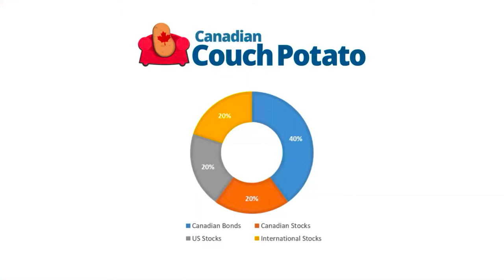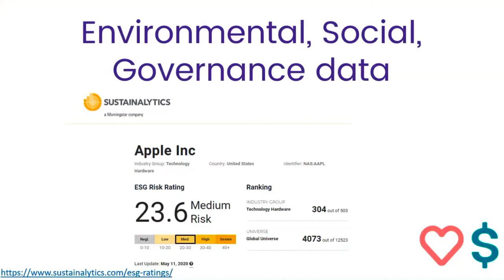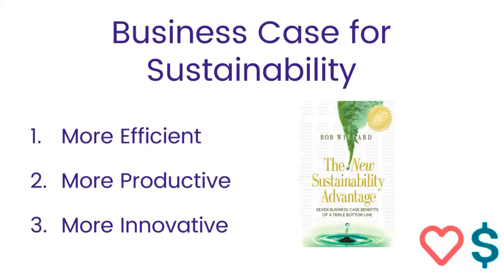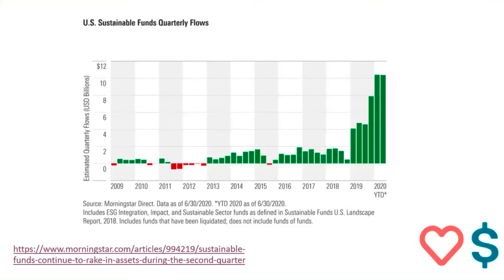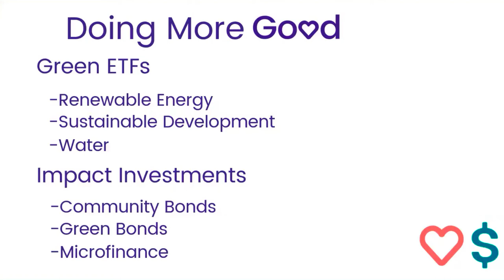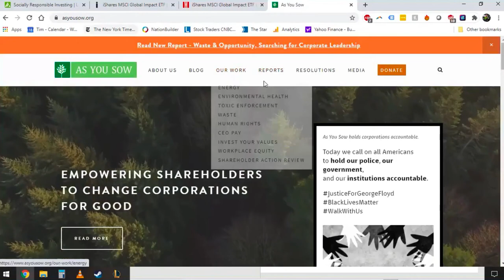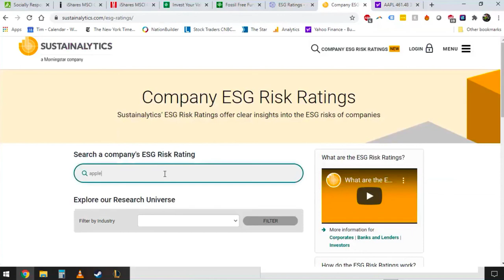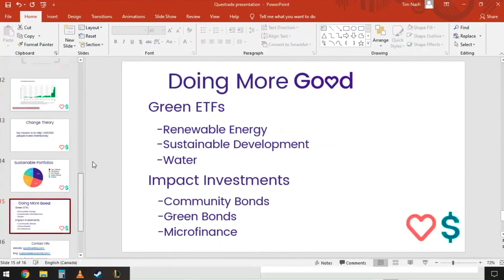Investing in the Greater Good with SRI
What an SRI portfolio looks like:

What sort of investments constitute SRI? Is it all solar panels and recycling plants? Or is there more to socially responsible investing than meets the eye?

How ESG data can help you gauge social responsibility?
Learn the metrics of social responsibility and get to know the tools to track them, so that you can gauge the social responsibility of your investments for yourself.

How SRI portfolios perform against the benchmark?
Challenge the old myth about the profitability of socially responsible businesses with hard data about the performance of SRI portfolios.